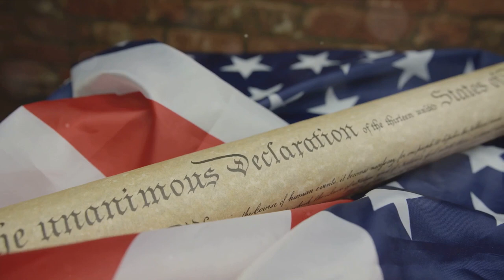The History Of The First American Colonial Militia In 1704 By Emgotvmedia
1704: The first regularly constituted American colonial militia was formed in Massachusetts.  united states history